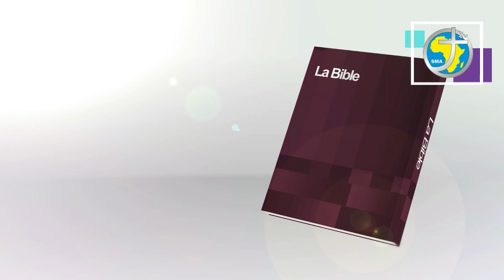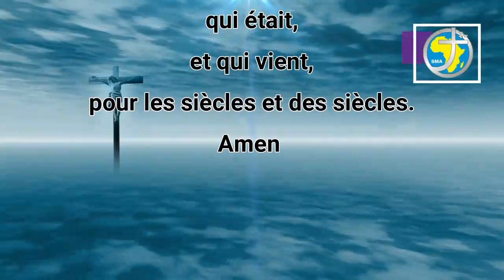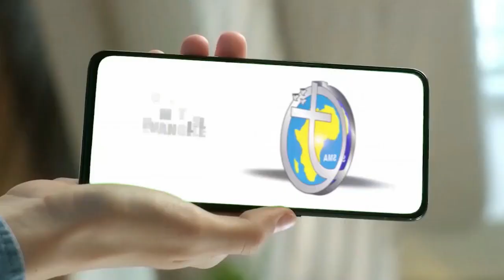LA PAROLE AU QUOTIDIEN - VENDREDI 23 SEPTEMBRE 2022